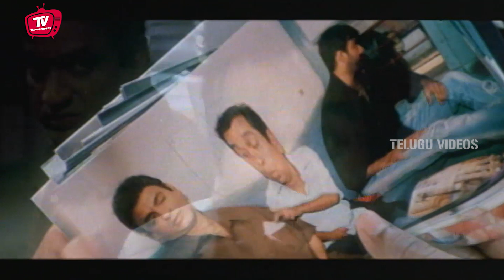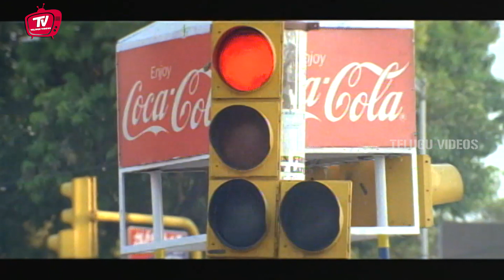Ravi Teja And Dharamavarapu Subramanyam Hilarious Comedy Scene | Telugu Videos